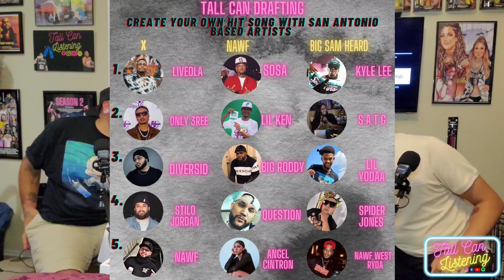Season 3 Episode 6: Gettin Loko with DiversiD !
Hey Yo! This week we're joined by rapper DiversiD! And he decided to gift us with some Four Lokos! So you can only imagine how this episode went! Watch us discuss his upcoming projects! Opening for Z-Ro at the longest concert ever! Comedy movies! Nawfs nose fetish? Bad porn acting! Why he hates social media! Plus so much more in this wild episode! Enjoy!